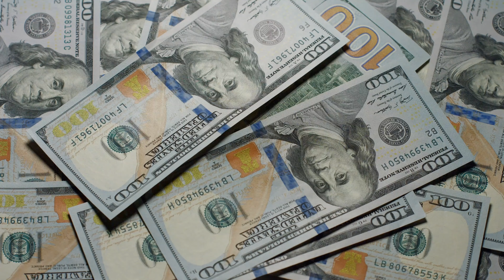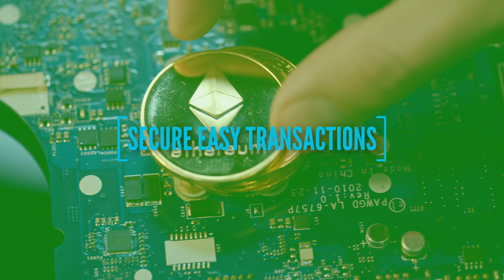CryptoCurrency Craze and Confusion: How to Invest without Losing your Shirt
CryptoCurrency shore is Fucking confusing huh?  But at the same time, alot of people are making a lot of money.  Also, alot of people are losing their shirts.  How do you become the former and not the latter, no not Ladder, latter, you know the last one...

Find out coming up.